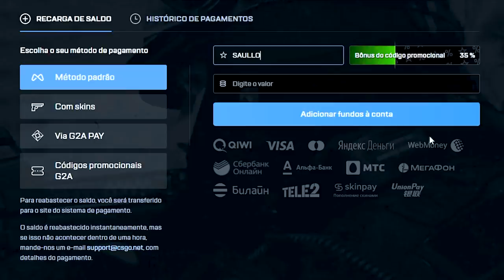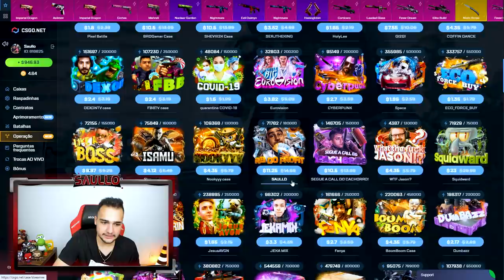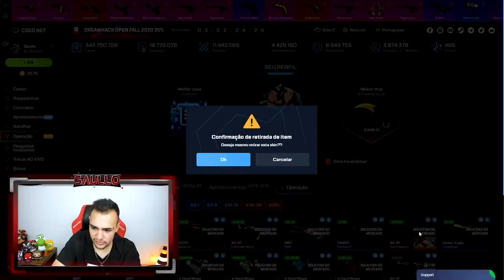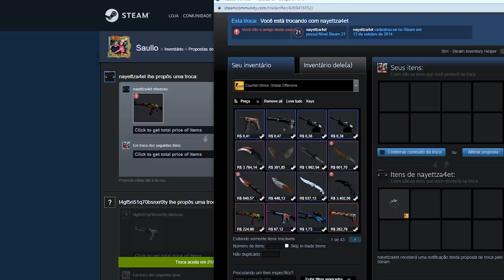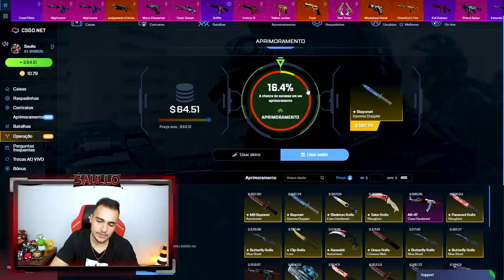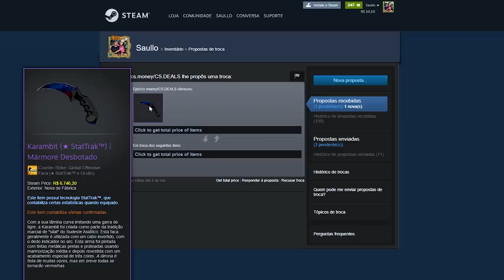CONTRATO com LUVAS no CSGO de mais de R$5.500,00! (Super Arriscado)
Abri caixas no CSGO e fiz um contrato com LUVAS!